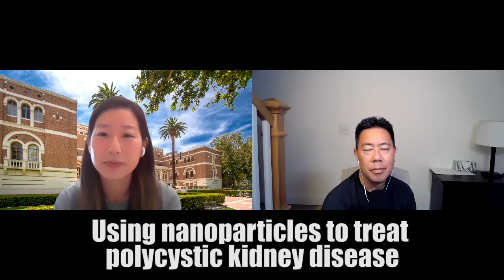Using nanoparticles to treat polycystic kidney disease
"Excited by the promise our research holds for PKD patients, we have been packaging a variety of PKD drugs into our nanoparticles, testing their ability to act as a courier service for renal drug delivery. We’ve been testing this process on drugs that show therapeutic benefits in animal models but are shadowed by off-target side effects. Because our nanoparticles can carry more than one drug — and even gene therapy — we can help develop and deploy a therapeutic combination that may soon offer patients more benefit than any single drug.

Because the biology of ADPKD is not entirely understood, drug discovery has been slow. As we are seeing with the dramatic success of the COVID-19 vaccines, however, nanomedicine can catalyze research efforts. Nanoparticles offer a promising new way to deliver medicine, making it simultaneously less toxic and more effective."

Eun Ji Chung is a biomedical engineer.

She shares her story and discusses her KevinMD article, "Using nano 'couriers' to deliver PKD drugs to just the right address."

Hosted by Kevin Pho, MD, The Podcast by KevinMD shares the stories of the many who intersect with our health care system but are rarely heard from. Welcome to The Podcast by KevinMD.